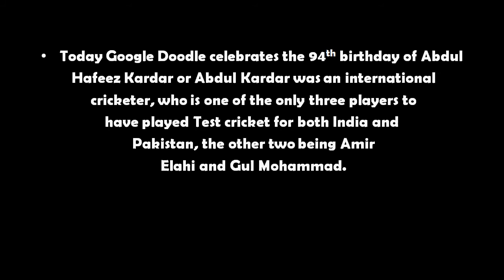Abdul Hafeez Kardar’s 94th Birthday || GOOGLE DOODLE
Celebrating today the 94th birthday of an international cricketer, Abdul Hafeez Kardar or Abdul Kardar, one of the only three players to have played Test cricket for both India and Pakistan, affectionately known as “The Skipper.”

The Abdul, who orn in Lahore, Punjab on this day in 1925 to a prominent cricket-playing family, was educated at Islamia College and traveled to England to represent India in Test play. He is a left-handed batsman and slow left-arm orthodox bowler, went on to play for Oxford and Warwickshire County Cricket Club where he was coached by the esteemed New Zealand cricketer Martin Donnelly.